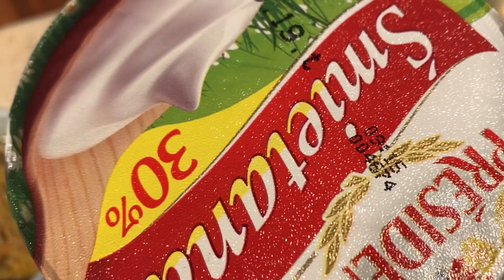Najlepszy Przepis na Boczek z Makaronem Farfalle !!!!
Klasyka tak na prawdę proste danie makaron i boczek no cudo do tego śmietana i ser szybka akcja i super dobre